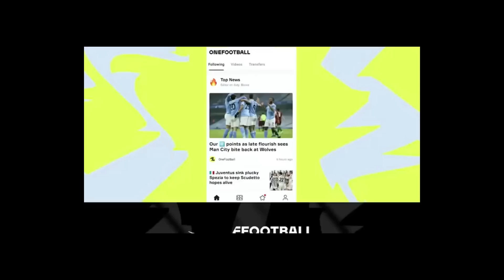Auba Is the Same old Aubameyang🥱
Follow on LOCO : Check out TeamInfinityOfficial now streaming on Loco - India's leading game streaming app. 💯 Made in India 🇮🇳
Or Search Team Infinity Official

Socials

This was the funniest and best  video idea making the Pes playable. Its lots of fun and goals.

Not fifa,not pes,score a goal and you'll lose,iconic box draw,raining iconics.
This is gameplay with commentary/Including Iconics/Christmas, Special,